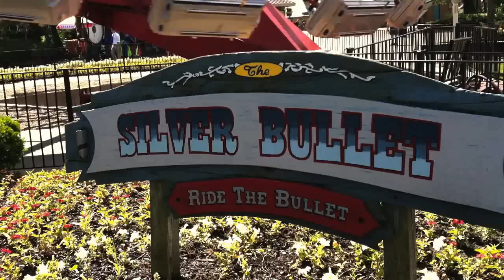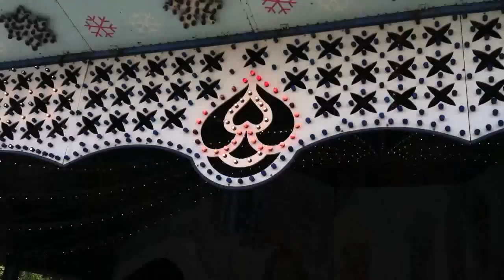A Day at Darien Lake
I decided to shoot some of Darien Lake on my Iphone and put it into a short little video. Nothing special but its fun. I hope you enjoy.